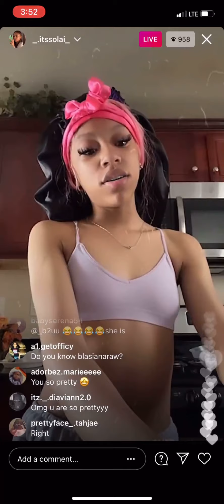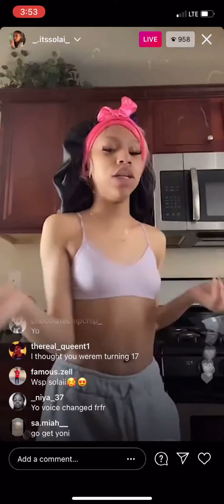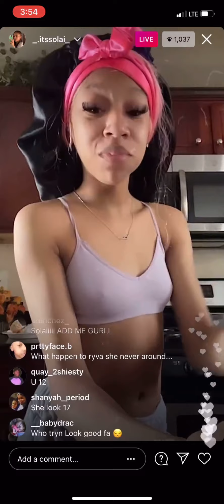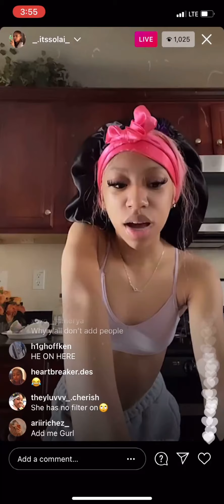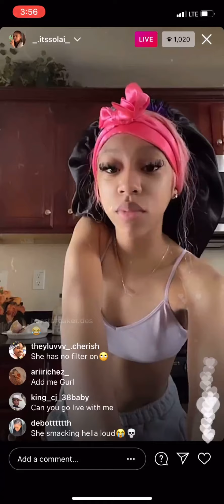PT.1 SOLAI LIVE 3/20